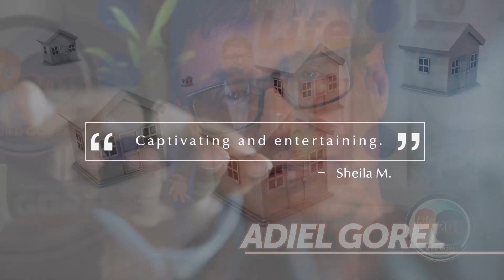How to Stop Aging 'Normally'–Dr. John Sottery & Adiel Gorel Discuss Natural Health Improvement -Pt 1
How to Stop Aging 'Normally' - Natural Health Improvement - Part 1

Dr. John Sottery is a scientist and creator of the Bionic Vitality program. He has studied the root cause of disease at the molecular level and works to help restore people's youth and vitality through natural health improvement. Aging ‘normally’ isn’t inevitable he says and explains how we can increase our health span in this intriguing conversation with health seeker Adiel Gorel.

Key Insights:

✅ Dr. Sottery is 63 years ‘young’ and focused on maximizing health span, not just lifespan. He studies the body at the molecular level to see if supplements can really be good for us.

✅ Most people don't know about lipopolysaccharides (LPs). However, these have significant bearing on gut health and inflammation, and could also impact the brain and immunity.

✅ Issues such as metabolic syndrome, cardiovascular disease, heart attacks, and possibly neurological impairment are connected to LPs. Studies have shown this connection.

✅ Dr. Sottery speaks about his experiences with prebiotics & probiotics and their efficacy. For natural health improvement, it is important to maintain a healthy oral microbiome and to consider VIOME testing.

✅ Dr. Sottery shares his research into various supplements – few work, so many of them are ineffectual, while some are actually harmful for health.

Author, Investment Expert and Wellness Advocate Adiel Gorel isn't just an expert in his chosen fields but also a storyteller who makes complex issues easily accessible. Tune in to his show where he addresses diverse issues with a single aim to improve quality of life.

Have questions? Seeking the right information is the first step toward improving quality of life and health. Post your questions in the comment box below or get in touch with me directly.